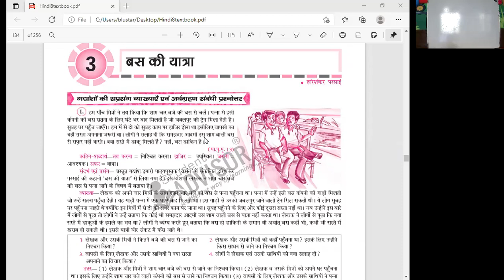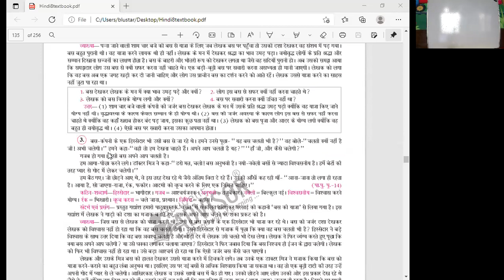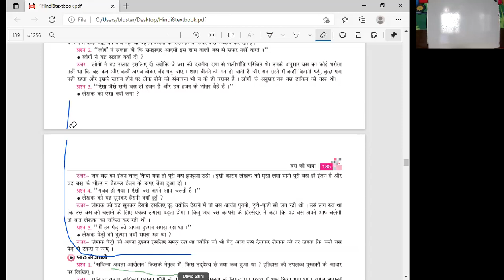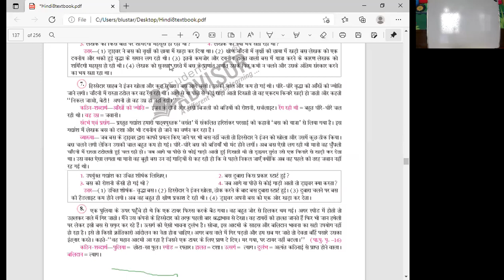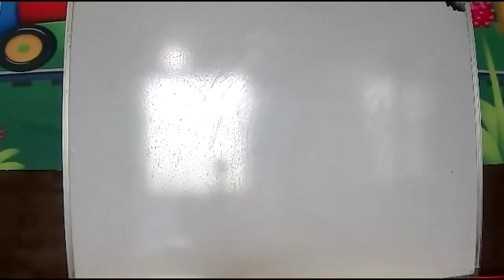Class 8 Hindi RBSE and CBSE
Chapter 3 Bus ki yatra Reading